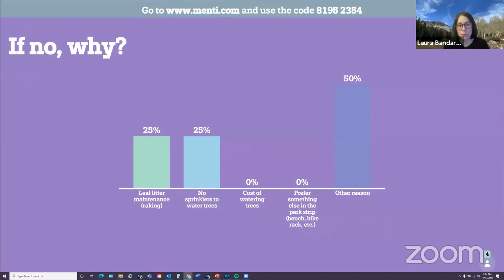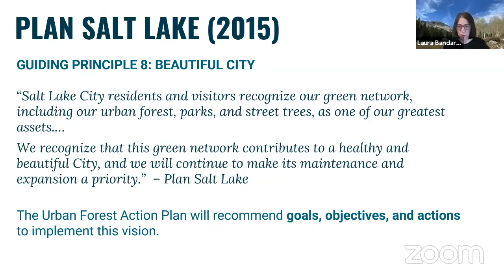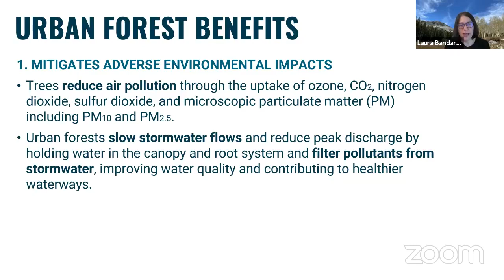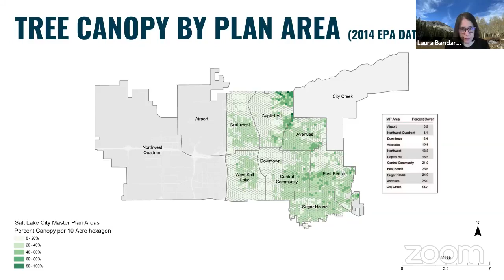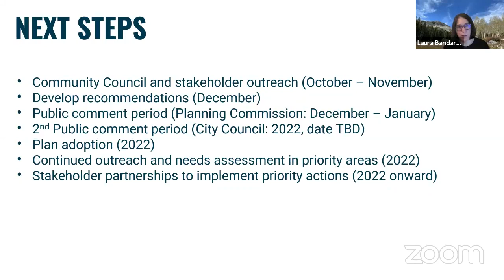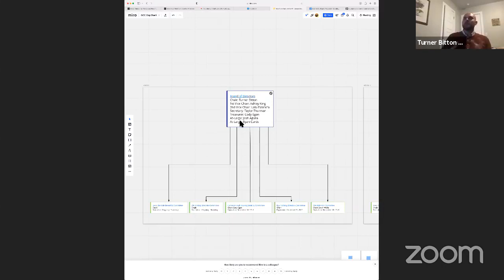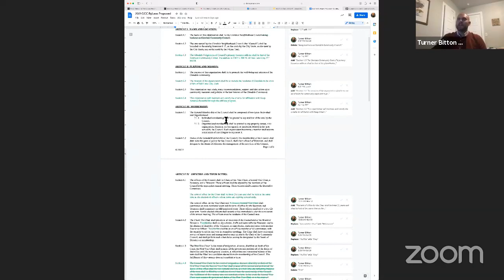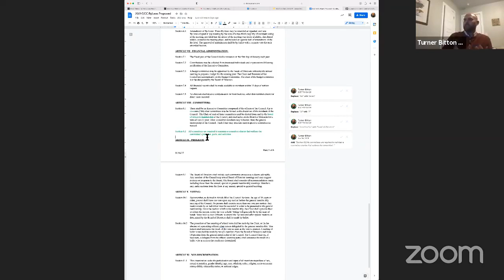November 2021 Glendale Community Council Meeting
This is a recording of our November 17th, 2021 meeting. The Glendale Community Council hosted a digital community council meeting. At the meeting, we heard a variety of presentations and discussed some ongoing projects in the neighborhood. The meeting was held via Zoom.